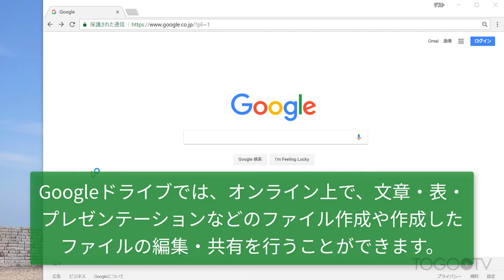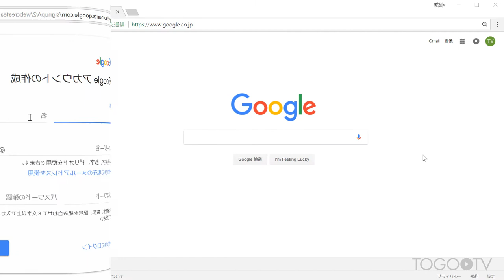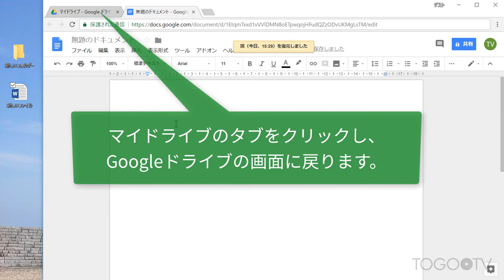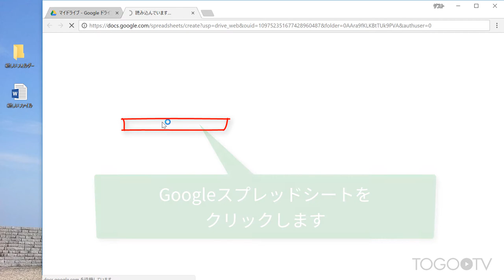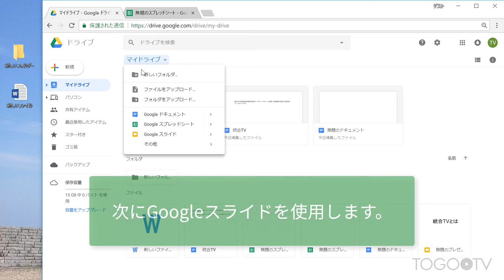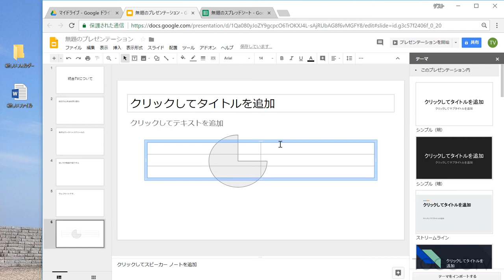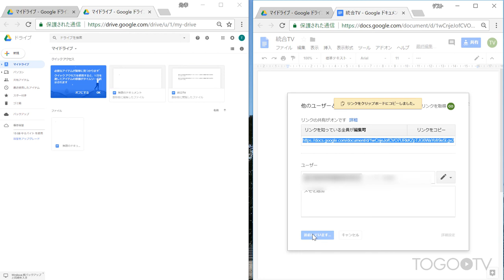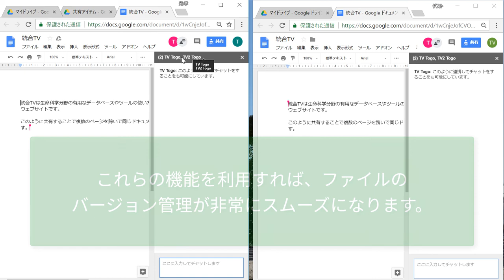Googleドライブを用いてオンラインで書類を作製・編集・共有する 2018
Googleドライブ(Google Drive)はGoogleが提供する、オンラインストレージサービスです。 ウェブブラウザ上で、文章・表計算・プレゼンテーションなどのファイル作成や編集・共有を行うことができます。また、共有しているファイルであれば、共有している人が同時に編集することが可能なので、複数人で共同で論文等の文章やスライドなどを作製するときでも、わざわざ書類をメールでやり取りしたりバージョン管理を行う必要がなくなります。 今回はGoogle ドライブを利用するためのアカウント作成方法から、Google ドキュメント(Google Docs)、Google スプレッドシート (Google Spreadsheets)、Google スライド (Google Slides)などの様々な種類のファイル作成、アップロード、編集、そしてそれらの共有、共同編集の方法について紹介します。

0:00 Googleドライブを用いてオンラインで書類を作製・編集・共有する 2018
1. Googleアカウントを作成する (0:41)
2. Googleドライブを使用する (1:25)
3. Googleドキュメントを用いて文書を作成する (1:55)
4. 作成したファイルをGoogleドライブにアップロードする (3:31)
5. Googleスプレッドシートを用いて表を作成する (4:10)
6. Googleスライドを用いてプレゼンテーションを作成する(6:02)
7. ドキュメントの共有方法 (7:50)